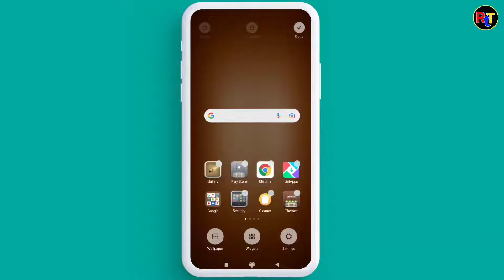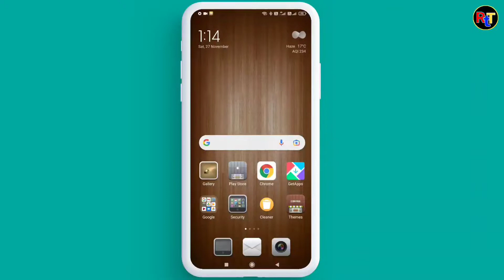Kisi Bhi Mobile Me Home Screen Per Clock Kaise Lagaye🔥🔥मोबाइल स्क्रीन पर घड़ी कैसे सेट करें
Hello Doston
Mera Naam Sharif Ahmed Qadri Hai Or Is Video Me Mene Apko bataya he ki aap apne mobile ki homescreen pe clock kis tarah se set kar sakte hain.

Content Cover 👇👇👇

मोबाइल के स्क्रीन पर लॉक कैसे लगाएं
kisi bhi mobile ki home screen par clock kaise set karen
mobile ke screen per lock kaise lagaen
mobile ke display per ghadi kaise set karen
how to set watch time in mobile display
mobile screen per time kaise set karen
mobile ki home screen par time kaise lagaye